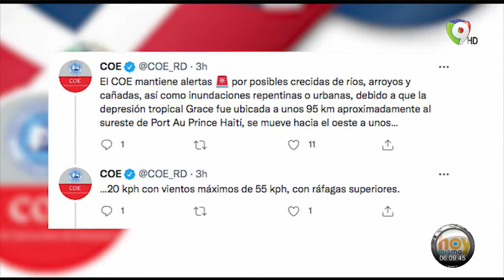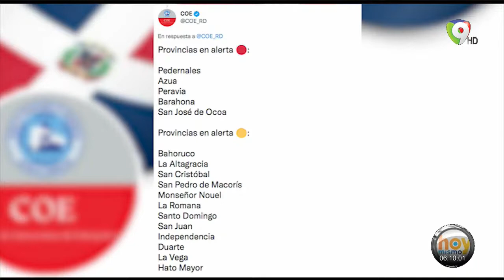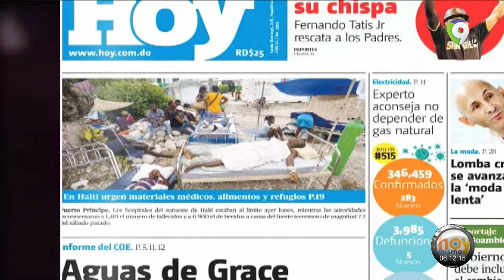Sube a 1,419 el número de muertos por el terremoto en Haití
La cifra de muertos por el terremoto que sacudió el sábado pasado el suroeste de Haití ha llegado a 1.419 personas, anunciaron este lunes las autoridades del país.

El temblor de tierra de magnitud 7,2 también ha causado al menos 6.900 heridos, según el balance oficial anunciado este lunes por Protección Civil.

La ayuda humanitaria está llegando al país, sin embargo, la inestabilidad política, así como la inminente llegada de la tormenta tropical Grace, han complicado las tareas.